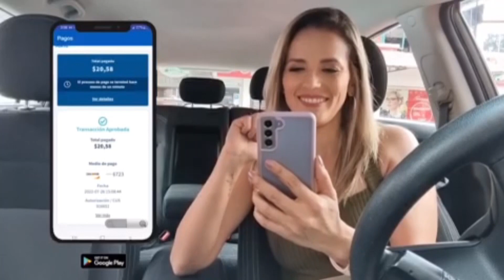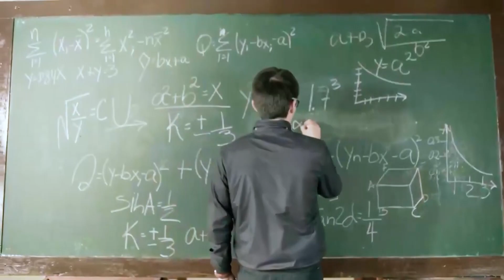PROGRAMA 25 DE JULIO